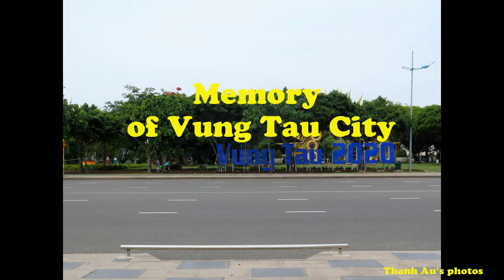Memory of Vung Tau City